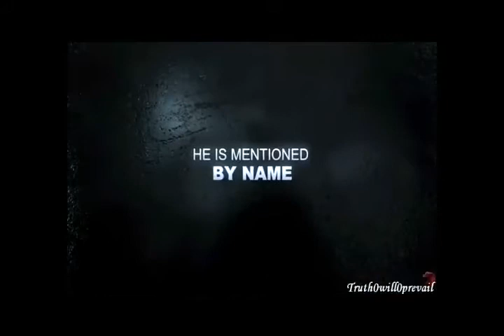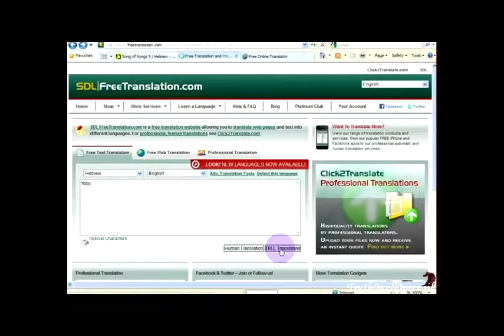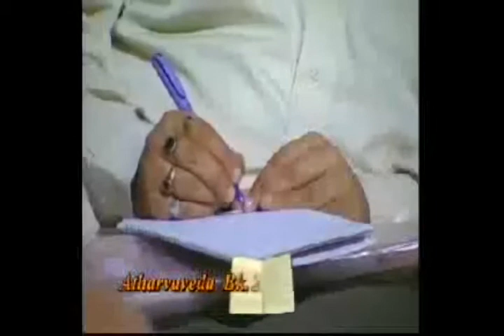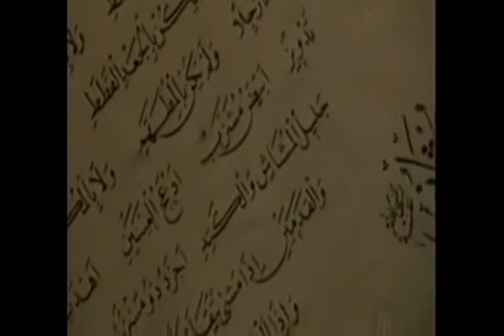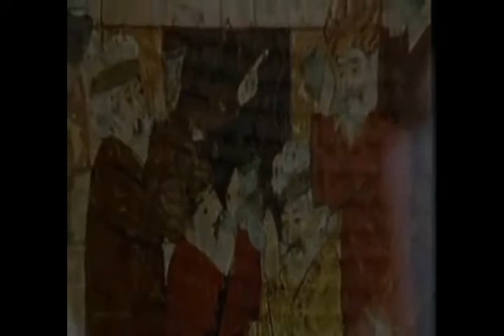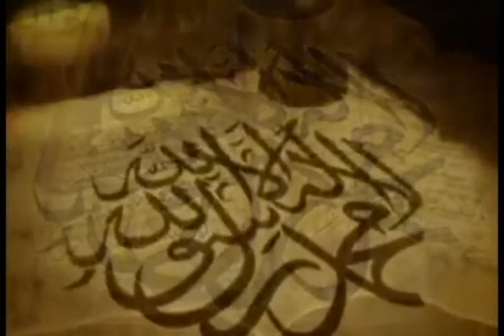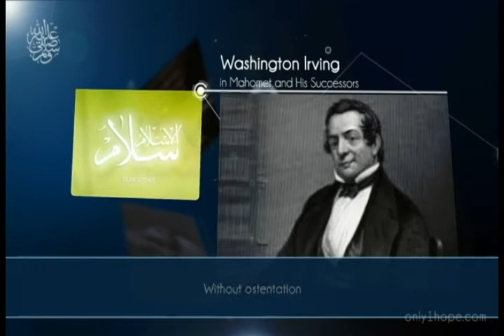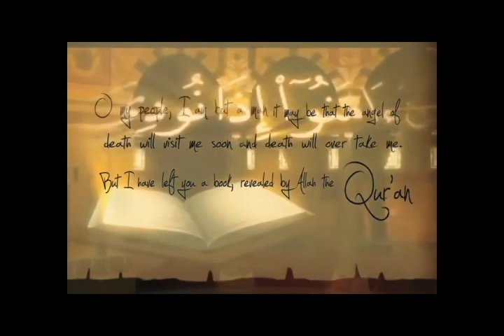Who Is Mohammed SAWS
A few of the many quotes from non-Muslim scholars and intellectuals about the last prophet of God, Muhammed [peace and blessings of Allah be upon him].